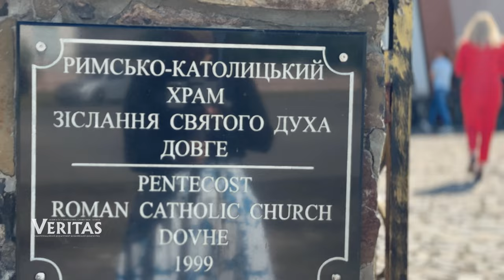Любити так, як Ісус… Єпископ Микола Петро Лучок ОР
Стосунок з Богом у Любові..  Навколо нас буде мир, якщо відкриємо наші серця на Бога, Який є Любовʼю. Ісус прийшов, щоб допомогти нам відкритися на Любов. Чи я люблю так, як любить Ісус? Що я можу зробити, щоб любити так, як любить Ісус?

Єпископ Микола Петро Лучок ОР:
Апостол Йоан написав про Бога дуже просто: «Бог є Любов!»
Наше життя має визначатися цим простим словом: стосунок з Богом у любові.
Коли вибираємо: що правильно, а що – не правильно, потрібно задатися питанням – де любов, а де вже не Любов.
 Якщо ми живемо у стосунках з Богом, наше життя має бути назначене любовʼю.
Нам постійно потрібно задавати собі запитання: а де тут любов?
На світі буде мир лише тоді, коли люди приймуть Бога – подателя миру.

Урочиста Свята Меса у храмі Зіслання Святого Духа у Довгому, консекрація якого відбулась майже 25 років тому - 17 жовтня 1999 року. Літургію тут служать українською та словацькою мовами. Адміністратор парафії Зіслання Святого Духа в с. Довге (філії с. Лисичево та с. Кобалевиця) – о. Антон Єдінак СМ. У неділю, 26 травня, в Урочистіть Пресвятої Трійці Святу Месу у парафії Зіслання Святого Духа відслужив Микола Петро Лучок ОР, єпископ Мукачівський

🎵Використана музика:
Дух Святий, торкнись мене,Своїм теплом

🫶приєднуватись до нашої спільноти у Viber